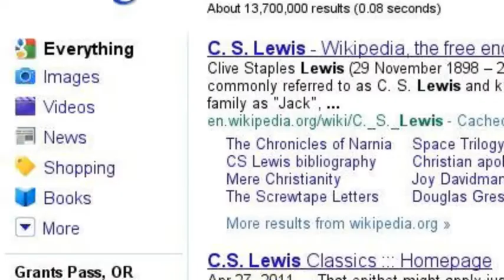Aslan's Country Searchstory :)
Made this with Youtube.com/searchstories. Pretty cool... although Narnia music would have been better. :D